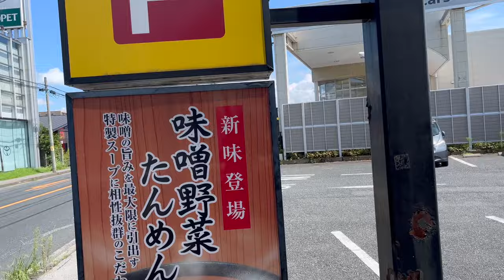【幸楽苑】No.26. 煮干しらーめんチャーハンセットを食す ＃1548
幸楽苑　習志野店で以前食べて美味しいかった記憶が蘇り、注文を変更してもらい煮干しらーめんチャーハンセットを食べました。